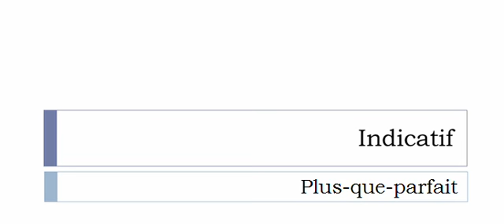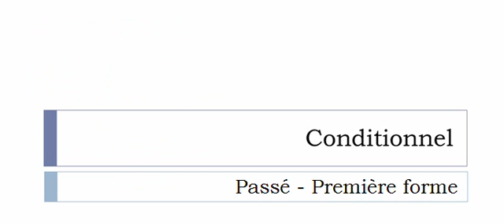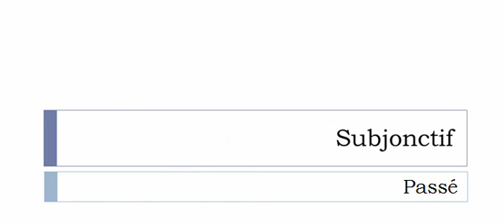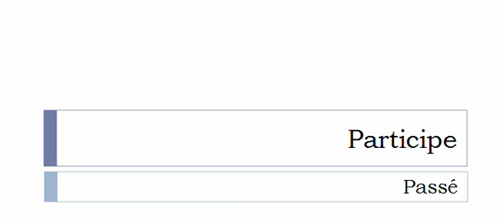French conjugation = Réengager